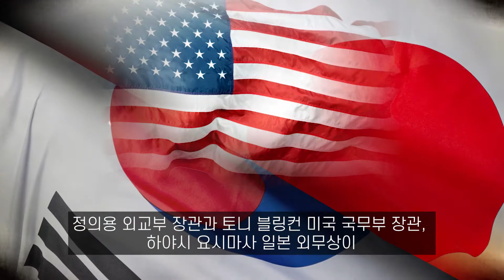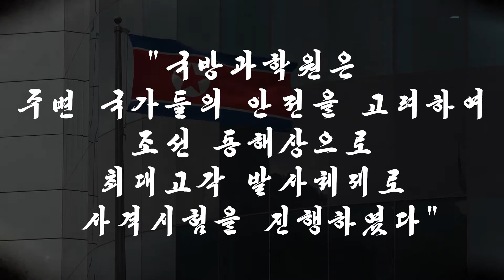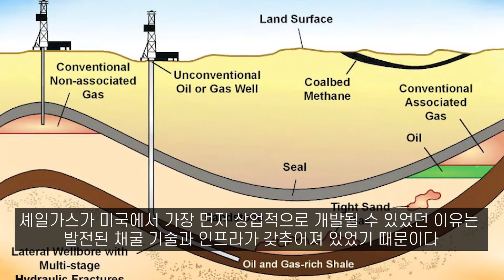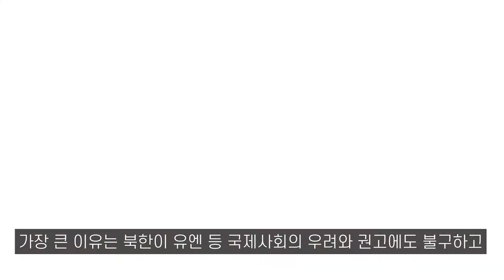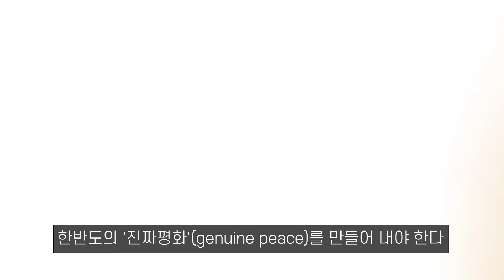[이홍종의 국제정치이야기] 이제는 선거 전 '북풍(北風)'에 영향을 받는 한국 국민은 거의 없다_인왕산TV 이홍종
더워드뉴스 - [이홍종의 국제정치이야기]